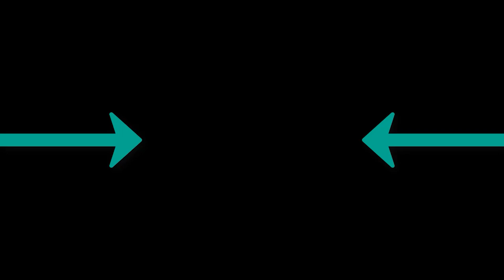DIPIENS - Falling Down